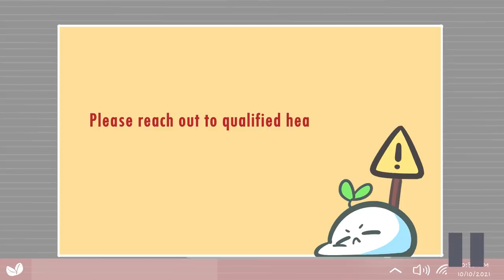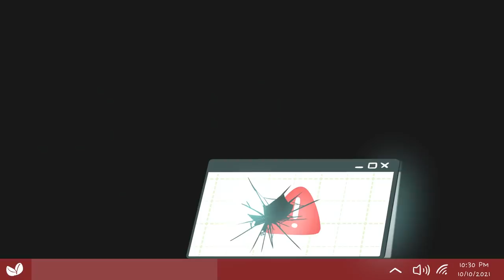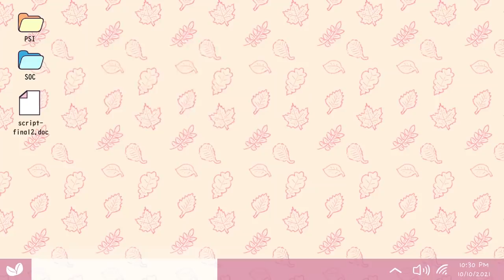6 Signs You're Depressed, NOT Selfish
Depression doesn't just warp your sense of time; it also prevents you from seeing the world clearly. You’re so distracted with your thoughts that it feels impossible to focus on anything else.  So, how can you explain that you’re not being selfish but are merely undergoing an endless, difficult period? In this video, we’re going to discuss the signs you’re depressed, NOT selfish. This video is also intended for you to know that your experience is real and valid, and you deserve love just like everyone else.

Suicide Hotlines:
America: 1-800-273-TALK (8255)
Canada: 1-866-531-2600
Australia: 13 11 14
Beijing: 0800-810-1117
Japan/Tokyo: 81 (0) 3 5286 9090
Mexico: 9453777
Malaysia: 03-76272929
Germany: 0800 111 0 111
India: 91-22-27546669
Iran: 1480 South Africa: 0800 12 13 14

Writer: Chenelle Loo
Script Editor: Denise Ding
Script Manager: Kelly Soong
VO: Amanda Silvera